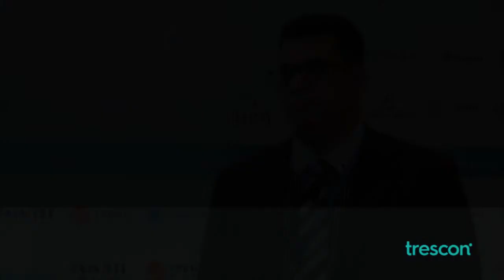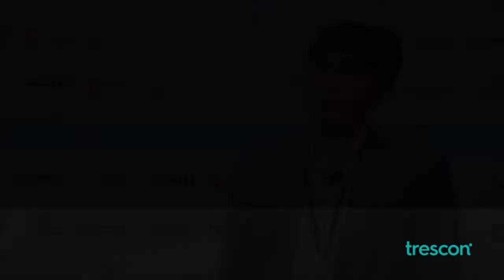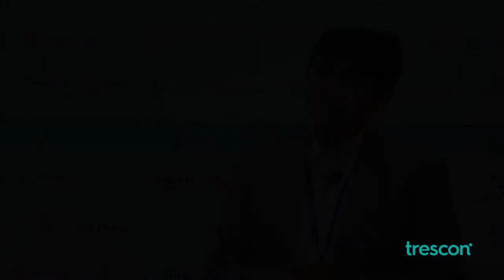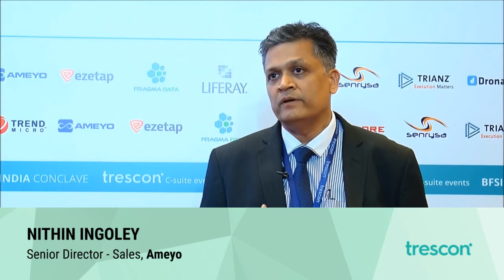Trescon C-suite events - What attendees say - Solution providers - Part 1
Quick preview of the what attendee say about our C-suite events.